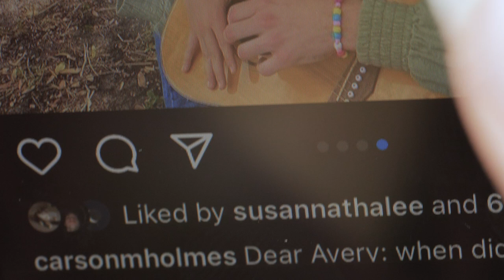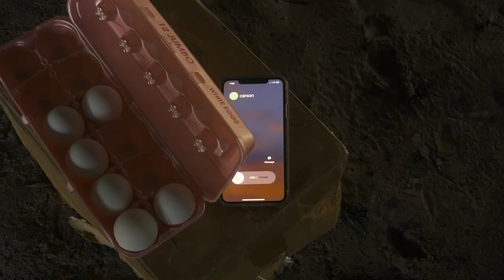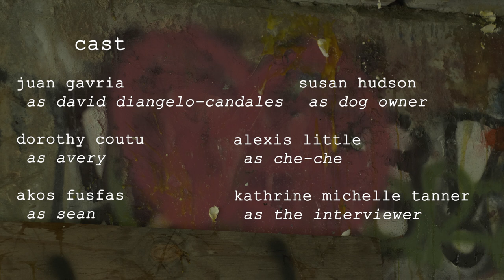meatsauce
meatsauce the movie

CREW

Director, Writer, Producer, Editor - Terese Coutu

Assistant Director, Producer - Elijah Mirman

Director of Photography, Producer, Editot - Caleb Duplain

Script Supervisor, Producer - Rachel DeBickero

1st AC - Tony Gallucci

2nd AC - Connor Farrell

Sound - Matt William Scott

Production Assistant - Dorothy Coutu

Production Assistant - Jordan Sapp

Stand in PA - Gabriele Navickis

CHARACTERS

Molly Navaja (played by Nawal Elhajoui)

Carson Holmes (played by Andrew Sapienza)

David DiAngelo-Candales (played by Juan Gaviria)

Avery (played by Dorothy Coutu)

The Interviewer (played by Kathrine Michelle Tanner)

Sean and Party Guest (played by Akos Fuszfas)

Che-Che (played by Alexis Little)

Old Fishing Man (played by John O’Keefe)

Dog Owner (played by Susan Hudson)

Appearances by
-Akos Fuszfas
-Eden James
-Ruth Gonzales
-Sara Nussair
-Charlie Timmons
-Erin French

Music

love song - written and performed by terese coutu

mine - written and performed by terese coutu

revenge! - written and performed by duane delorean and terese coutu

1234 - written and performed by terese coutu

visitation rights - written and performed by boyschoir

Never Lie to You - written and performed by Jon Worthy (courtesy of audiio)

Cafe in the Park
Tree Fort Productions
Morton’s Market